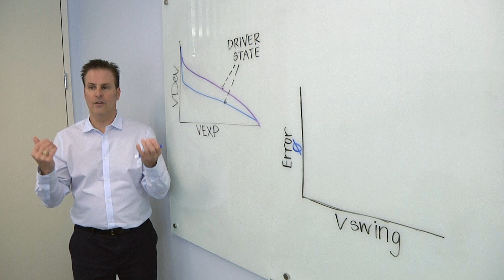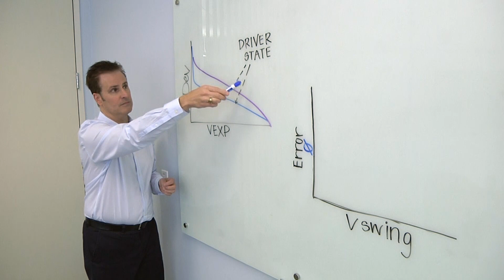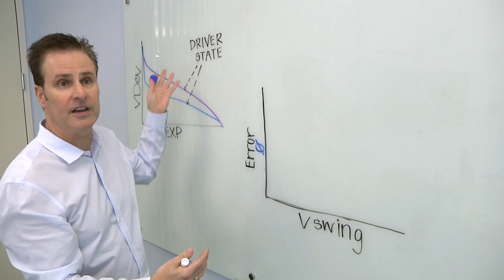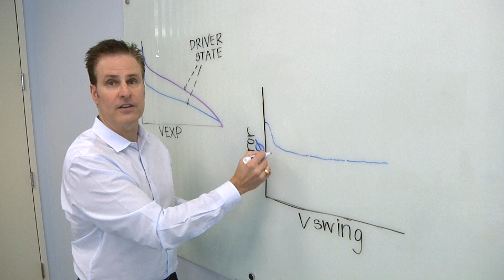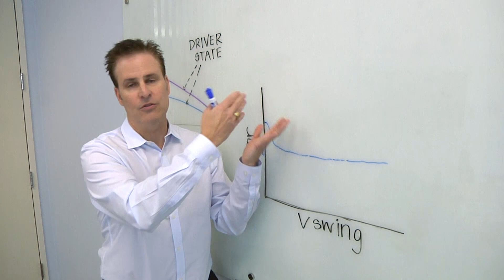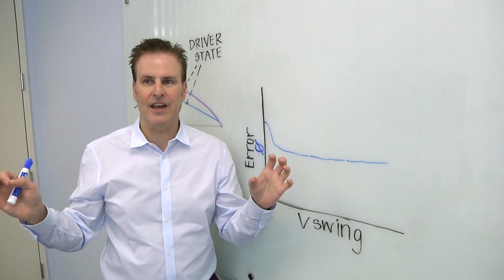Using ML For Post-Silicon Validation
Ira Leventhal, vice president of Advantest’s new concept product initiative, talks with Semiconductor Engineering about how to use machine learning to ferret out hidden relationships in a complex design and to utilize that data to improve chips.